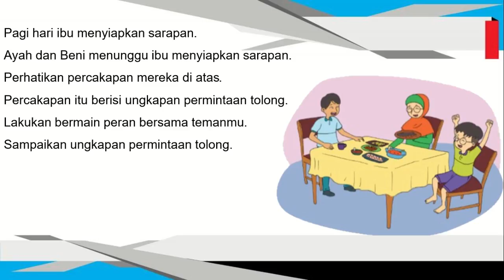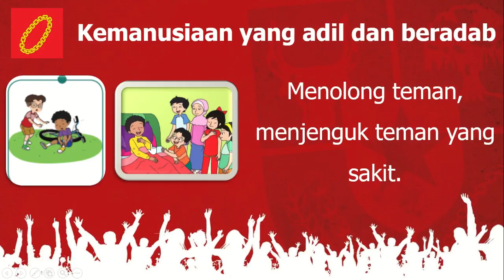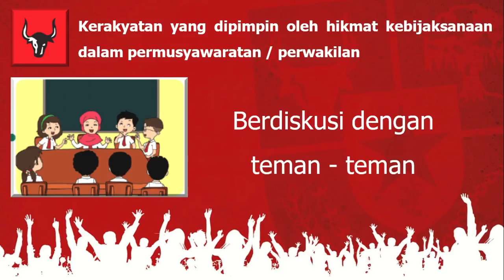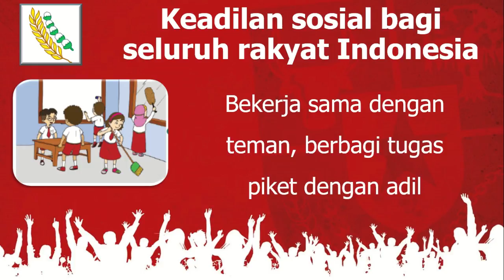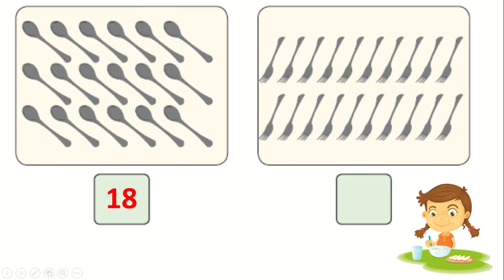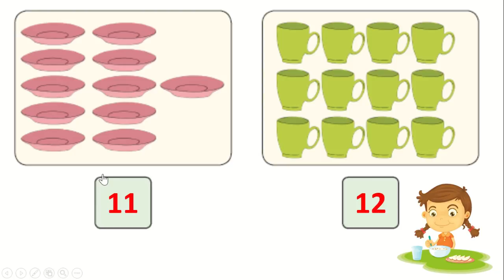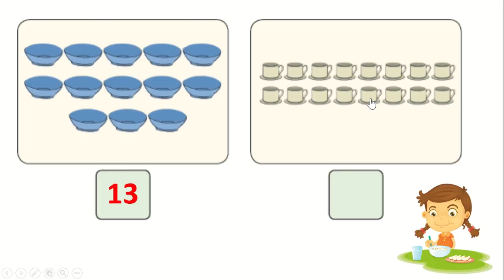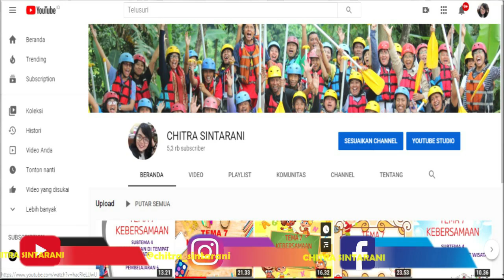Kelas 1 Tematik : Tema 3 Subtema 1 Pembelajaran 6 (KEGIATANKU)